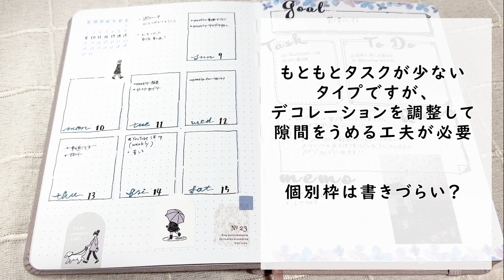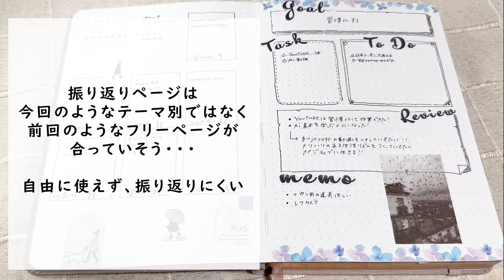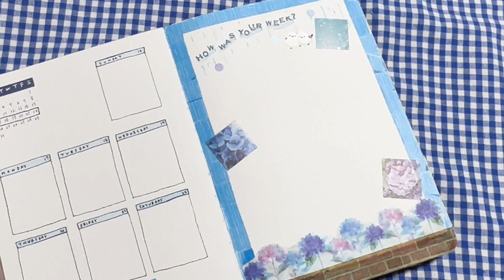【バレットジャーナル】あじさいモチーフウィークリーセットアップ！ウィークリー振り返り【weekly】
こんにちはTERUです！
バレットジャーナルのウィークリーページの振り返りとセットアップを行いました。

今回はアジサイをモチーフにウィークリーページのセットアップです！